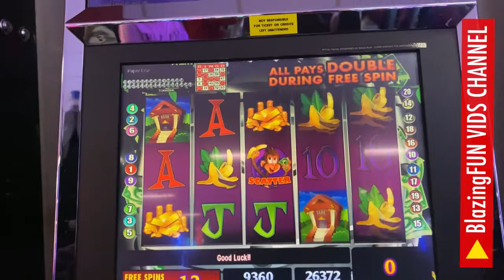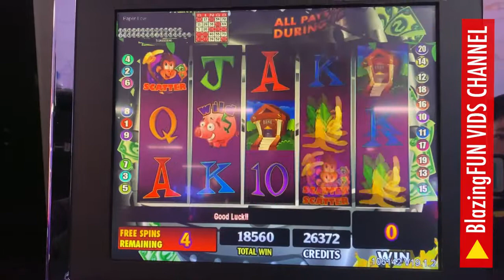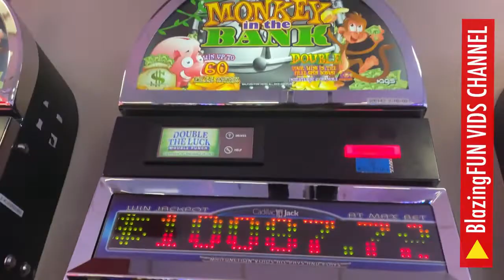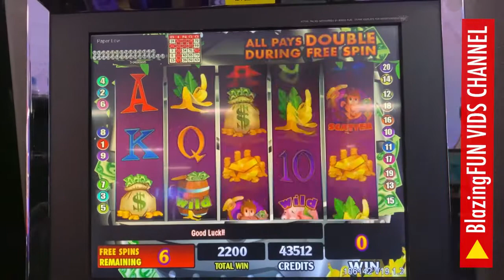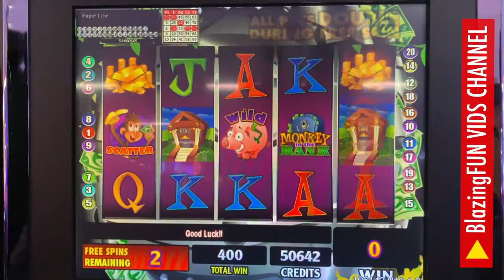60 FREE SPINS SESSION MAX BET KICKAPOO LUCKY EAGLE CASINO GAMBLING FUN ENTERTAINMENT